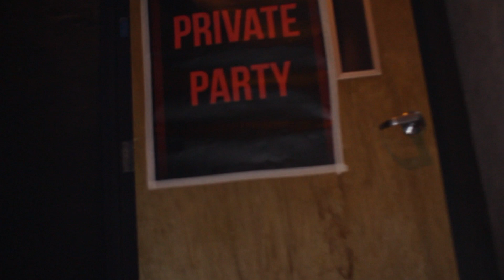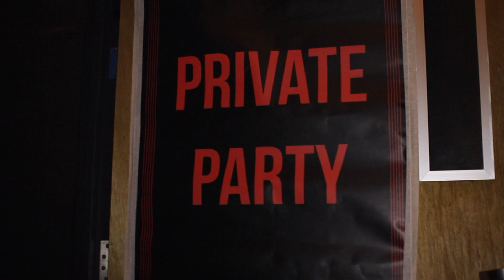New Age Bullshit @ Jayden Moussa's 18th #!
DJ's New Age Bullshit, performing at Jayden Moussa's 18th.
Venue, Le Cartel, Darlinghurst.
Filmed and edited by Robbie Walcott
Song: One More Time - Daft Punk